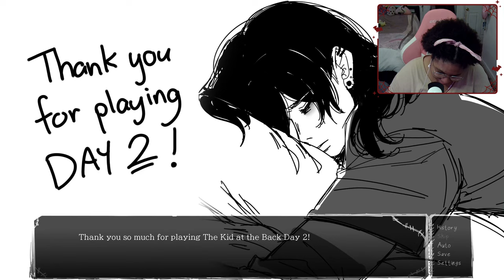Pookie bear just wanted to protect me | The Kid in the Back [ DAY 2 ]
It's here ya'll I did it